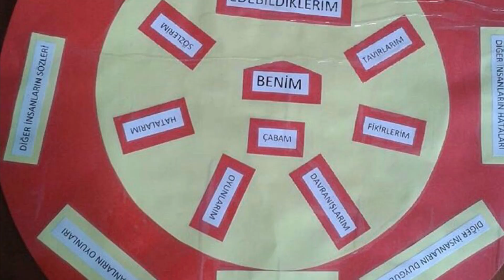Ayşe KAŞIKCI - Öğrencilere Tavsiyeler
Ayşe KAŞIKCI
Rehber Öğretmen
Toprak Sanayi Ortaokulu